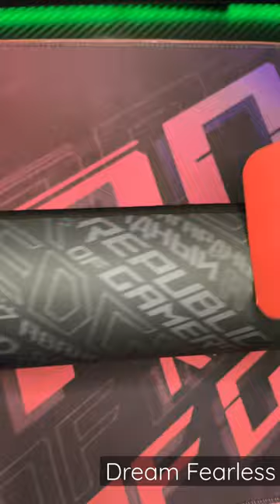Asus ROG Sheath Mousepad